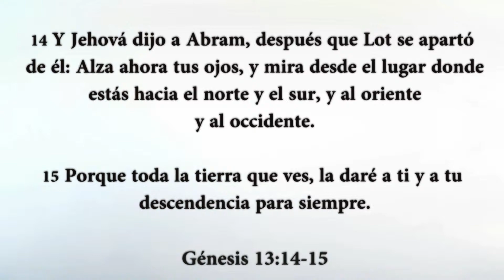CONCLUSIÓN LOS MATUTINOS LUNES 13 07 15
Disfrute de la conclusión de Los Matutinos, en HD del Dia LUNES 13-07-15 Conclusión llevada a cabo por Director Nacional Rev. Juan R. Luque.

Te invitamos a disfrutar mas mensajes que verdaderamente impactan tu vida, en LA CONCLUSIÓN DE LOS MATUTINOS

Te invitamos a Disfrutar mas temas, series y programas en LA PALABRA DE HOY con el Pastor Juan Banks mirando toda la lista de Reproduccion

Somos Luz Tv +Bendicion
Síguenos: